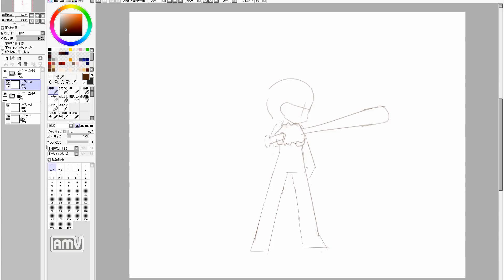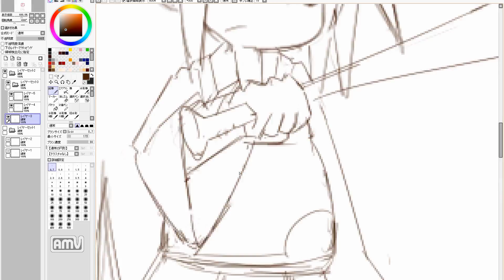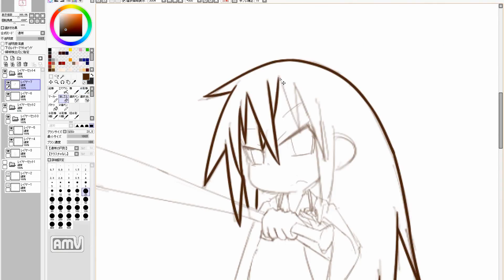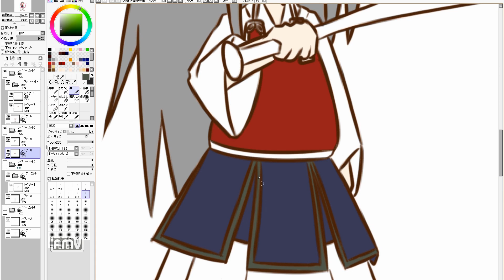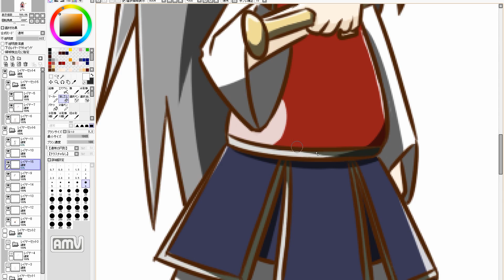manga cute girl speed drawing. 1085th day (practice)